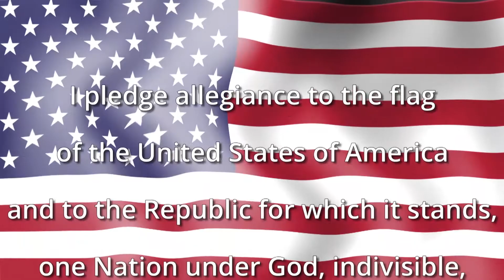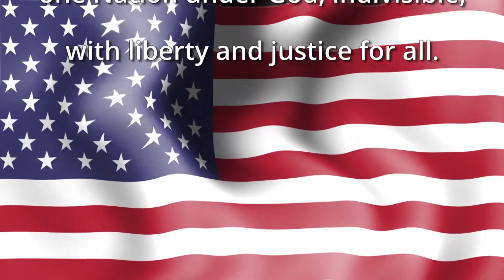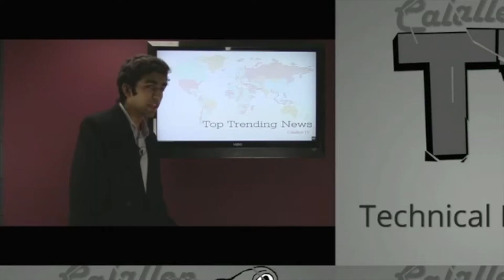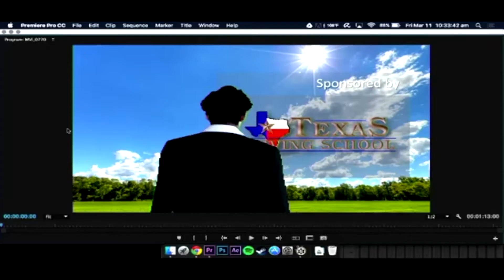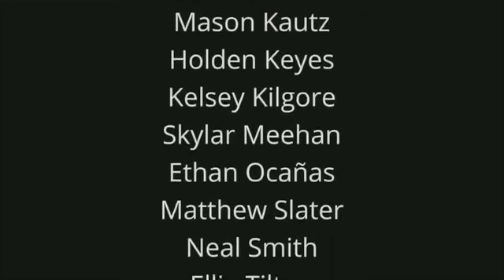Calallen Wildcat News Friday, March 11th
Due to technical difficulties, there was no video for the first half of the show.